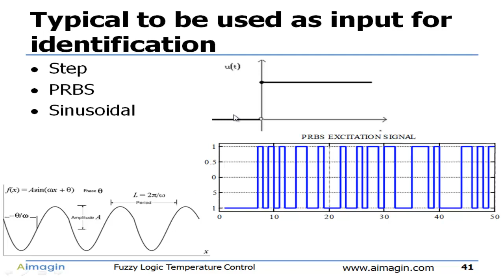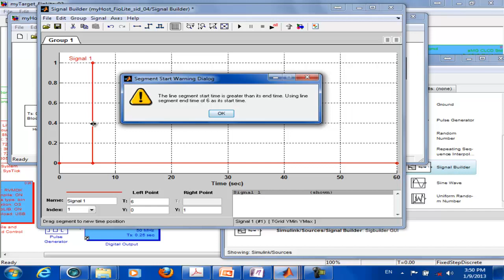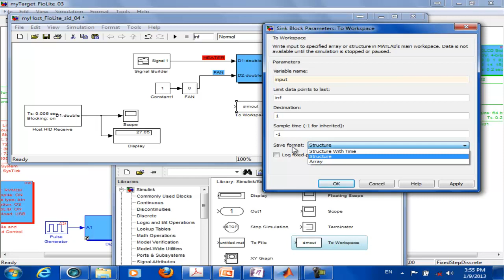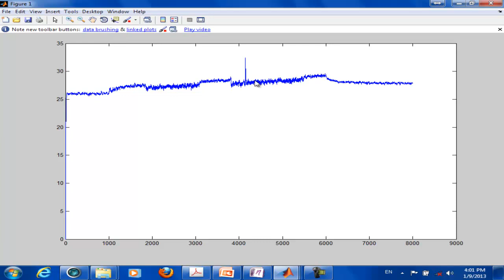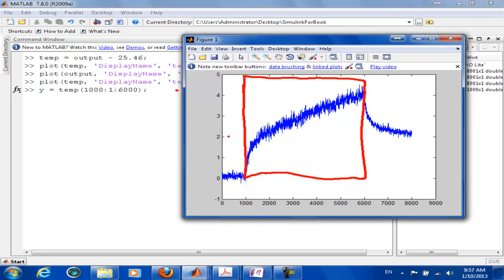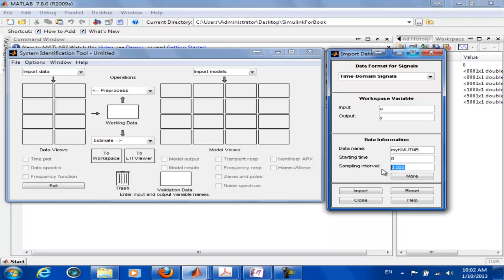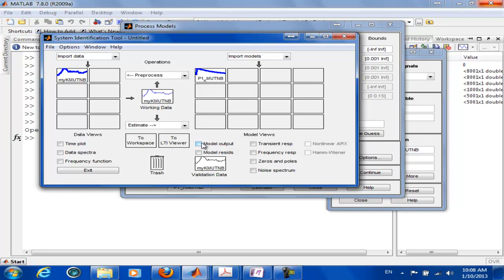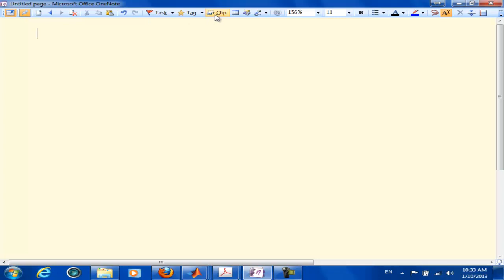06 System Identification